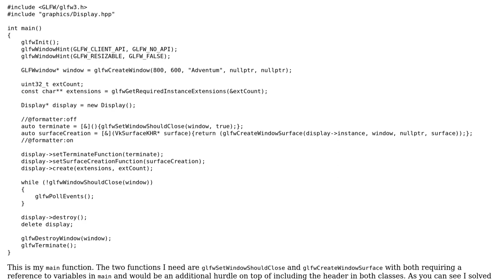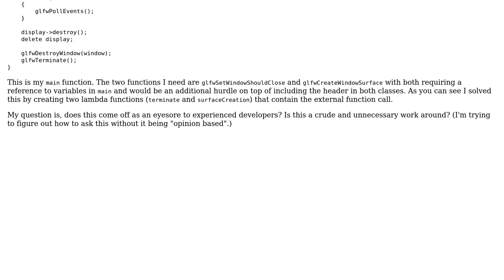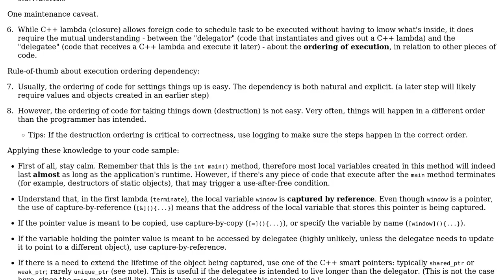Is it practical to pass function pointers to a separate class to avoid additional includes?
Software Engineering: Is it practical to pass function pointers to a separate class to avoid additional includes?

With thanks & praise to God, and with thanks to the many people who have made this project possible! You are responsible for your own actions.